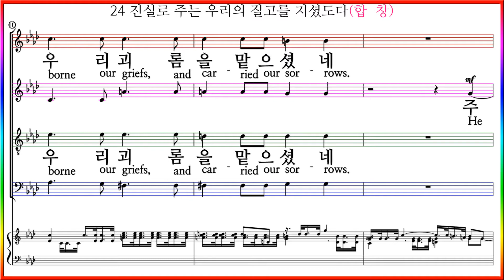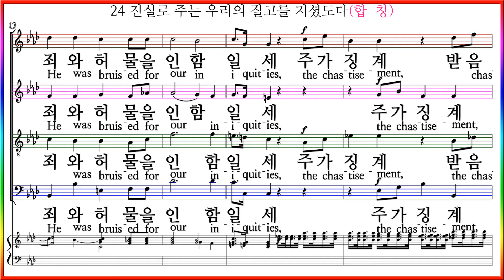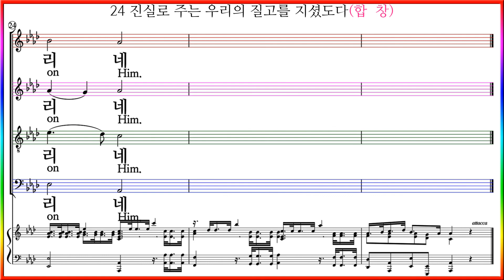[합창] 메시아 24 진실로 주는 우리의 질고를 지셨도다 / (Chorus) 헨델 오라토리오 메시아 2부 Surely, he hath borne our griefs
24 진실로 주는 우리의 질고를 지셨도다 Surely, he hath borne our griefs

Handel Oratorio "Messiah HWV 56" (George Frideric Handel)
헨델 오라토리오 메시아 24 진실로 주는 우리의 질고를 지셨도다(합창)
MESSIAH - 24 Surely, he hath borne our griefs(Chorus)

메시아 제2부 - 예수의 수난과 속죄
G. F. Handel(1741)
이사야 53:4~5

헨델 오라토리오 메시아  24 진실로 주는 우리의 질고를 지셨도다 연습용 유튜브 링크입니다.

제2부 - 예수의 수난과 속죄

24 진실로 주는 우리의 질고를 지셨도다 Surely, he hath borne our griefs (합창)

25 주가 채찍 맞으므로 우리들이 나았도다 And with his stripes we are healed (합창)

26 우리들은 양같이 헤매이며 다녔네 All we like sheep have gone astray (합창)

28 하나님이 그의 생명 구하리  He trusted in God that he would deliver him (합창)

29 저들 비난에 주님 마음 상하셨네 Thy rebuke hath broken his heart (테너서창)

30 보라 주님의 이 서러움 Behole, and see if there be any sorrow (테너영창)

31 산 자들의 땅에서 끊어지셨네  He was cut off of the land (테너서창)

32 여호와는 주의 영을 버리지 아니하셨네  but thou dedst not leave his soul (테너영창)

34 하나님이 어느 천사에게 말씀하셨나 Unto which of the angels said he (테너서창)

39 저들 소리가 온땅에 퍼져 나갔네  Their sound is gone out into all lands (합창)

40 어찌하여 열방이 분노하며 Why do the nations so furiously rage (베이스영창)

42 하늘에서 주님이 비웃으시리라  He that dwelleth in heaven (테너서창)